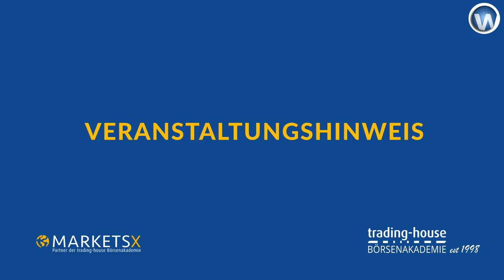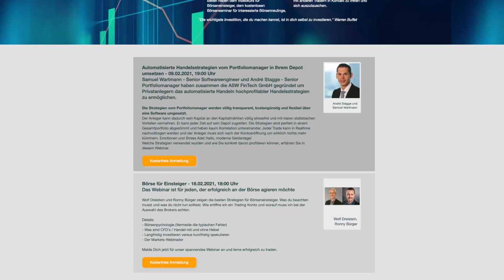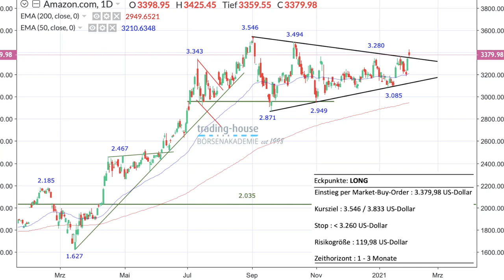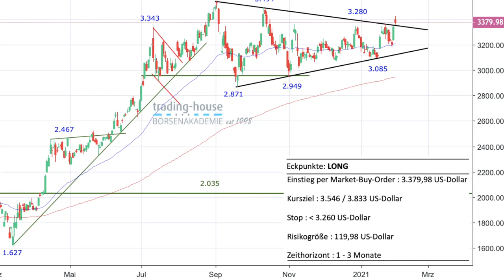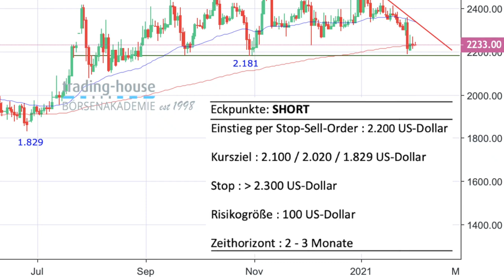Andre Stagge über ALGO-Trading für Privatanleger, dazu Ideen für Amazon und Palladium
Was ist das ALGO-Trading? Der Experte Andre Stagge erläutert im folgenden Video-Interview mit Manuel Koch, dass inzwischen auch Privatanleger sich ihre Handelsideen programmieren lassen können, und diese dann vollautomatisch im Handel ausführen lassen können, ohne selbst noch aktiv zu werden. So kann man als Privatkunde dieses Vehikel für den Börsenhandel ähnlich nutzen wie Profi-Investoren.

Auch werden im Video zwei Handelsideen der trading house-Börsenakademie besprochen. Die Aktie von Amazon sei ein Kauf. Man könne market einsteigen. Palladium sei ein Short-Trade über das Vehikel einer Stop-Sell-Order. Beide Ideen werden im Video konkret erläutert.